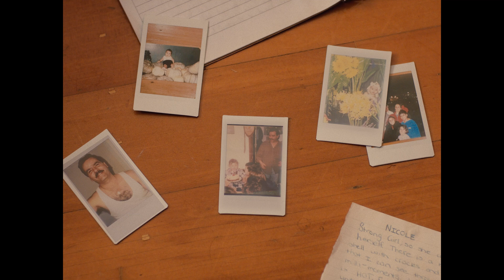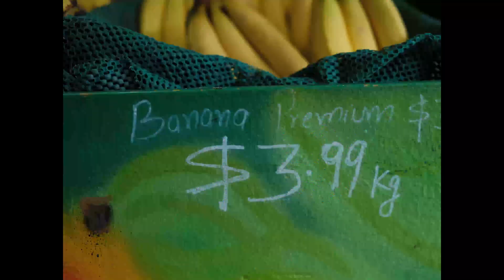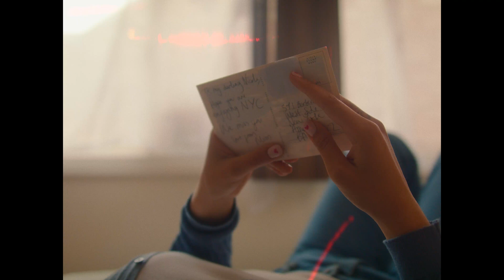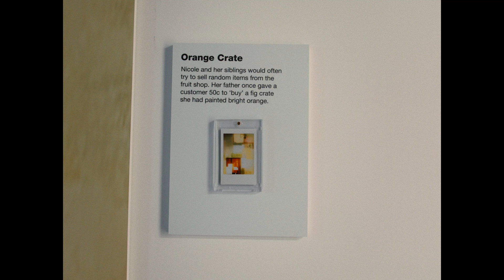[Mind]ography: the world’s first printed memories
“This is literally cutting-edge, mind-reading research.” - Dr Paul Scotti, Research Scientist.

Fujifilm INSTAX is proud to present [Mind]ography, an experiment that sits at the intersection of science and art. It combines fMRI brain scans and cutting-edge machine learning to literally reconstruct memories.